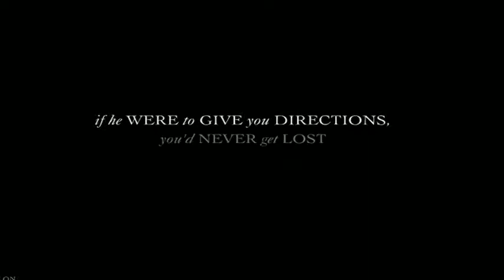Dos Equis the most interesting man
Dos Equis  My Idol